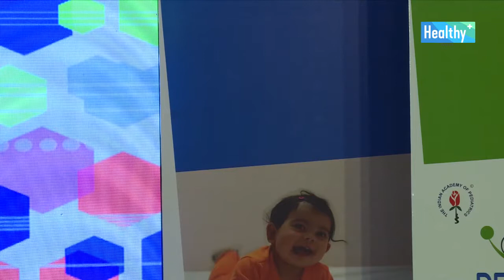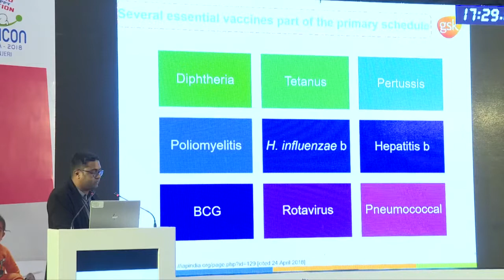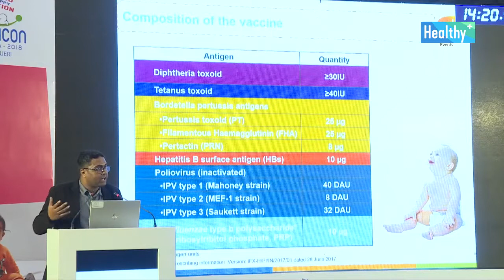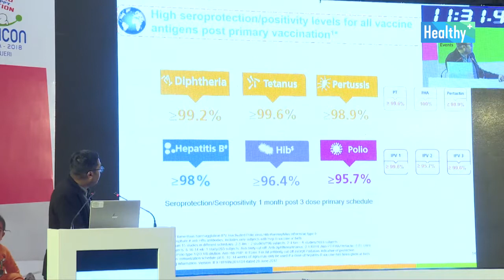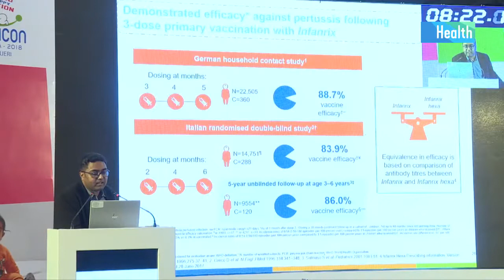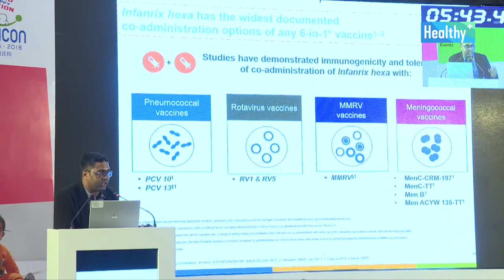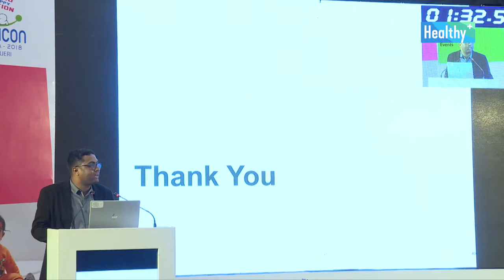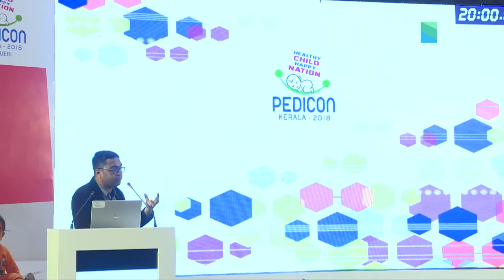Hexavalent Vaccine - Dr. Pradumna Krishnapa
Recorded from Pedicon, Kerala - 2018.